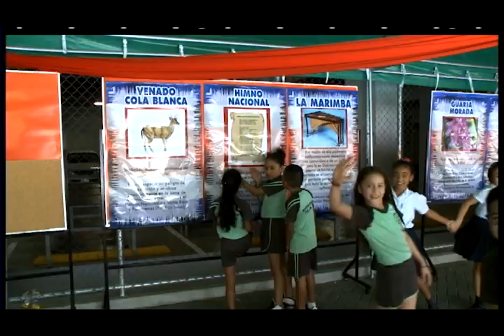Entrevista: agresión infantil